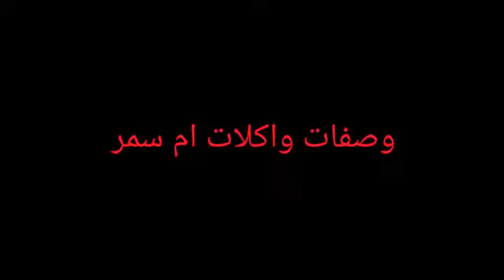@# من/ ربع /كيلو/ لحمه /عملت /كيلو كفته من ربع كيلو لحمه عملت كيلو كفته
@# من ربع كيلو لحمه هنعمل كيلو كفته مقادير سهله وبسيطه جدا هنحتاج ربع كيلو لحمه ربع كيلو بطاطس مبشوره بصلايه كبيره مبشوره او مفرومه ناعم بهارات الكفته خلف الاسمر ملح سميد مطحون عناصر الميه بتاع البصل وميه البطاطس ونضيف البصل على البطاطس على الشبت والبقدونس والملح و بهارات الكفته والبيضاء ونعجنهم  وكويس جدا جدا لمده خمس دقائق وبعد كده باللحمه المفروم ونصبع الكفته وندخلها الفرن والف هنا